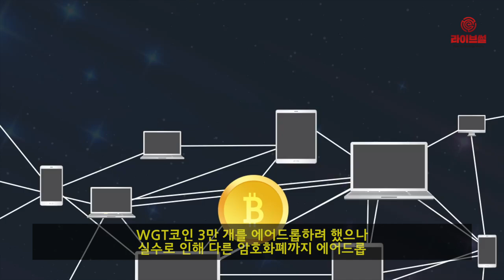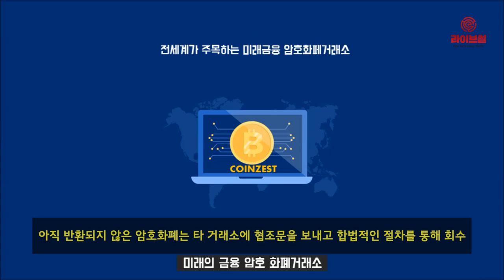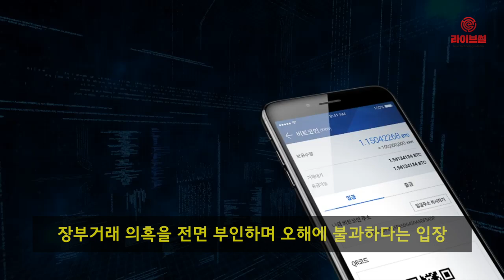[라이브썰] 암호화폐 무더기 입금 횡재? … 코인제스트 에어드롭 오류 논란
암호화폐 거래소 코인제스트가 지난 18일 저녁 6시30분에 발생한 전산 오류를 모두 해결했다고 밝힌 가운데 관련 업계는 또다시 거래소 보안 관련 논란을 불러오는 것은 아닌지 촉각을 곤두세우고 있습니다.

코인제스트는 18일 저녁 이벤트로 400여 명의 회원에게 암호화폐 WGT토큰을 지급하는 과정에서 일부 회원의 입금 내역이 실제와 다르게 반영되는 전산 오류가 발생했다고 설명했습니다.

즉 WGT토큰 이벤트인 에어드롭 과정에서 전산 오류가 난 것입니다. 코인제스트는 당초 WGT코인 3만 개를 에어드롭하려 했으나 실수로 인해 다른 암호화폐까지 에어드롭이 이뤄졌습니다.

당시 코인제스트 일부 회원들의 지갑에는 비트코인, 이더리움 등의 암호화폐가 쏟아져 들어왔습니다. 10여 명의 회원들은 오입금된 상황임을 알고서도 6억 원 상당의 암호화폐를 매도하거나 한화 출금을 시도한 것으로 알려졌습니다.

큰 금액의 거래가 이뤄지면서 거래소 내 시세 하락까지 발생했습니다. 코인제스트는 문제를 즉각 인지하고 오입금이 발생한 회원에게 자산 반환을 요구했습니다.

대다수 회원들은 반환을 약속했고 사건이 터진 날 약 3억 원의 암호화폐가 반환됐습니다. 아직 반환되지 않은 암호화폐는 타 거래소에 협조문을 보내고 합법적인 절차를 통해 회수하고 있다고 코인제스트는 밝혔습니다. 추후 회원 피해가 발생할 경우 보상 계획도 세워둔 상태라 전했습니다.

코인제스트는 사건이 발생된 후 모든 거래를 일시 중지하고 서버 점검 조치를 실시했습니다. 현재는 모든 거래가 정상적으로 이뤄지는 상황입니다.

업계에서는 이번 사건을 두고 단순한 전산 오류가 아닌 ‘유령 코인’이 발생했다며 장부거래 의혹을 제기하고 있습니다. 전산 오류로 이용자들의 지갑에 입금된 암호화폐들의 출처가 제대로 밝혀지지 않았기 때문입니다.

코인제스트 한 회원은 “모든 암호화폐에 에어드롭이 진행됐다는 건 있지도 않은 암호화폐를 준 것과 마찬가지가 아니냐”며 “지난해 발생한 삼성증권 유령주식 사태와 비슷하다고 보면 된다”고 주장했습니다.

이에 대해 코인제스트는 장부거래 의혹을 전면 부인하며 오해에 불과하다는 입장을 전했습니다.

전종희 코인제스트 대표는 “거래소 출범 후 전례 없는 전산 오류로 고객들께 심려를 끼쳐드린 점에 대단히 송구스럽게 생각한다”며 “임직원 모두가 비상대응 체제로 움직여 현재 거래 서비스가 정상 운영 중이며 다시는 이러한 일이 발생하지 않도록 시스템을 강화하겠다”고 재발 방지를 약속했습니다.